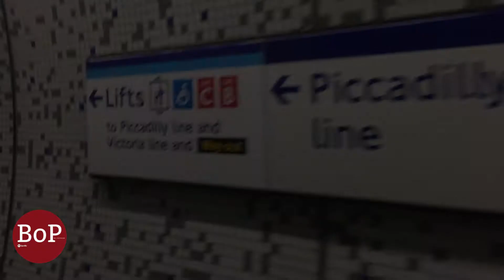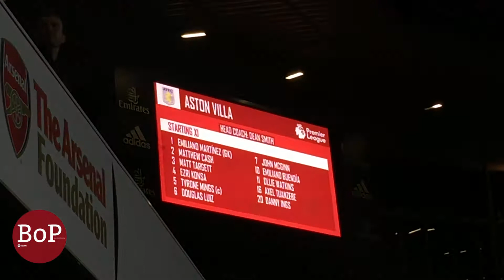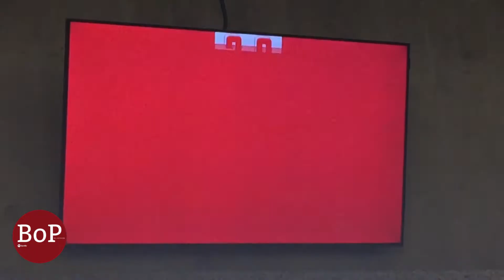SCENES AS ARSENAL DESTROY VILLA 3 - 1 | ESR MOTM , PARTEY 1st GOAL | MATCHDAY VLOG